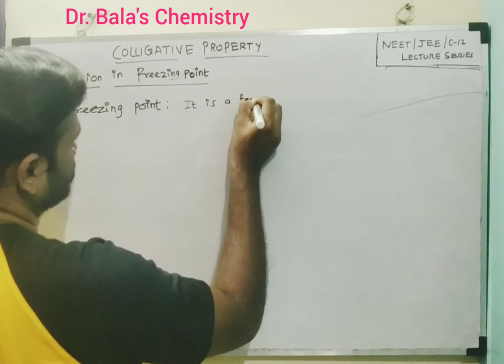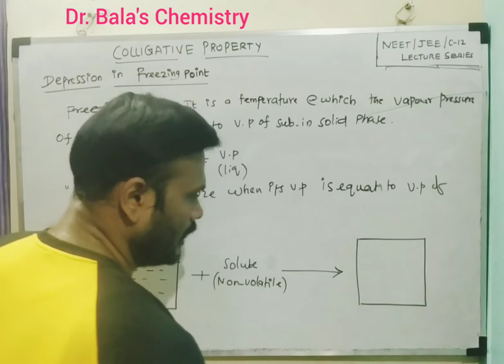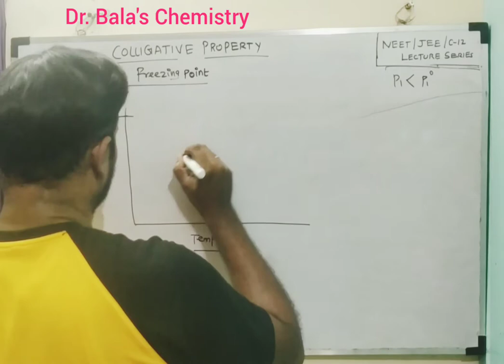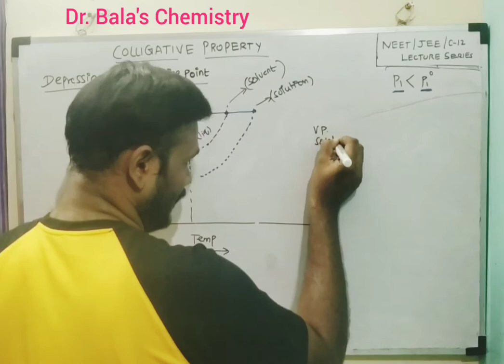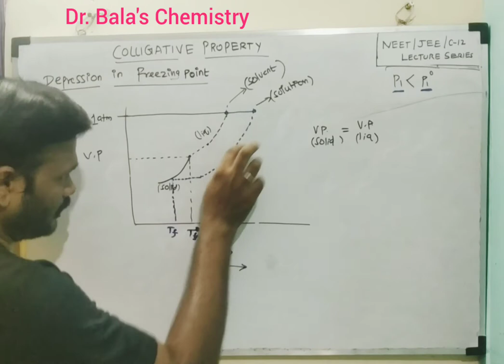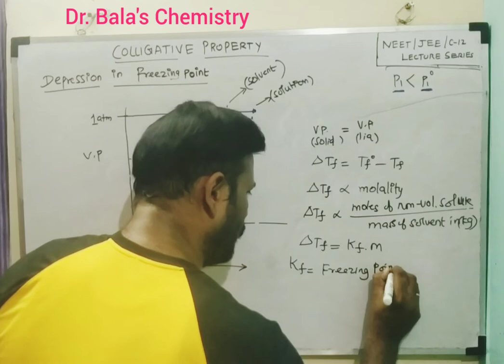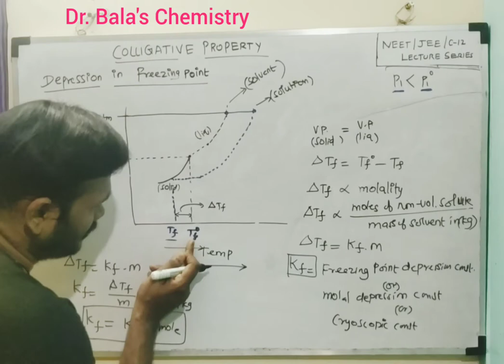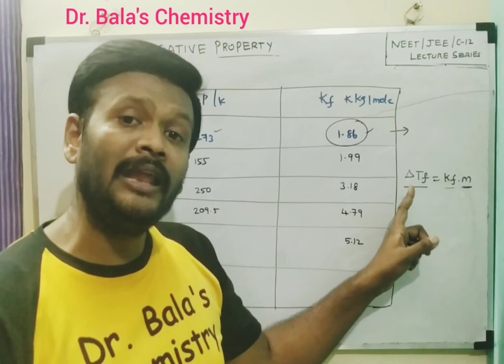Freezing point Depression in solution in Tamil || NEET || JEE || Class 12 Lecture series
In this video discussed about the freezing point depression of solution in detail